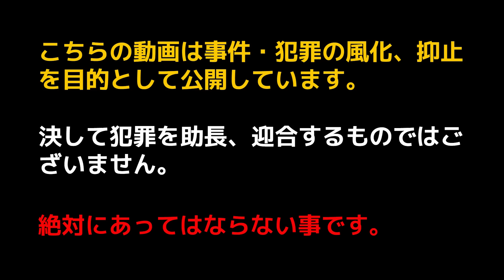【柳川竜二】元山口組系組長！引退の経緯！吉村光男との関係は？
二度とこんな事件が起きない事を願います。